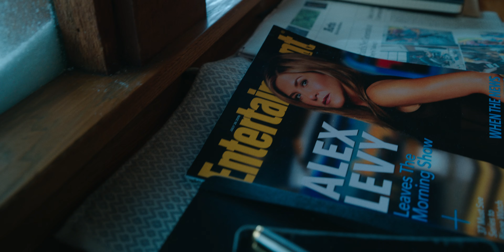The Morning Show - Temporada 2 - Trailer Dublado (4K)